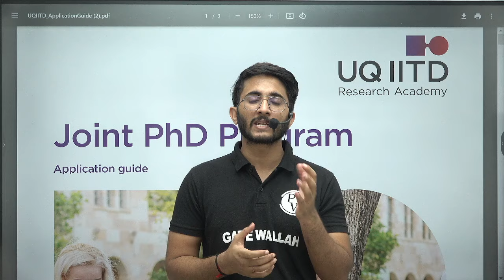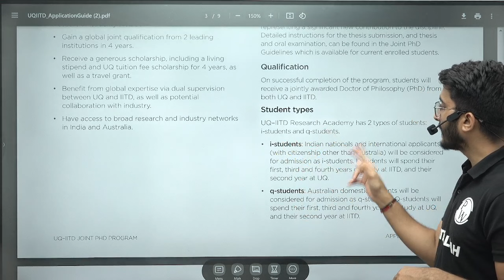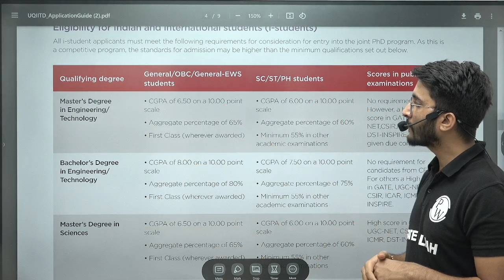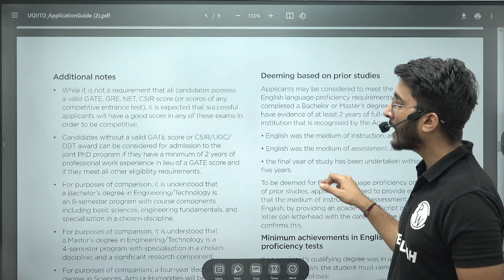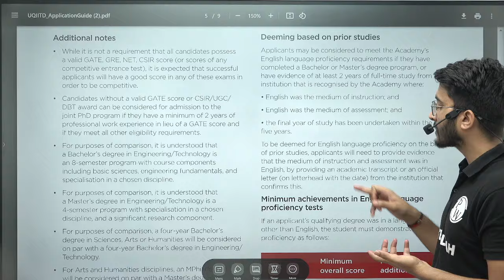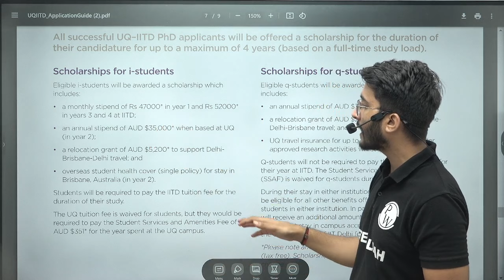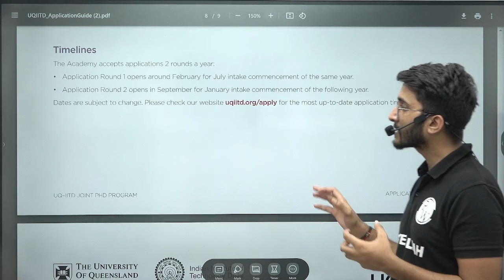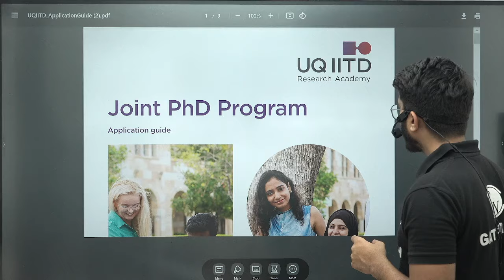IIT DELHI & UQ Australia Joint Admission | Stipend 52000 + Zero Tuition fees | Complete Details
Discover the amazing opportunity to pursue a joint PhD program between IIT Delhi and The University of Queensland (UQ), Australia! This prestigious collaboration offers students the chance to study at two world-renowned institutions while enjoying a monthly stipend of ₹52,000 and zero tuition fees. Explore cutting-edge research, benefit from global exposure, and take advantage of top-tier academic resources. If you’re looking for a fully-funded PhD program with international experience, this is the perfect opportunity.